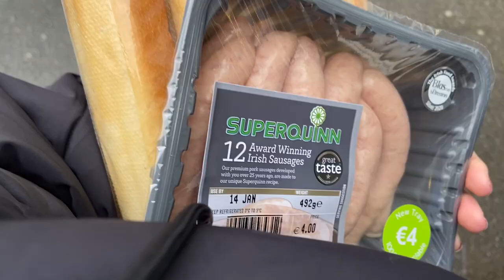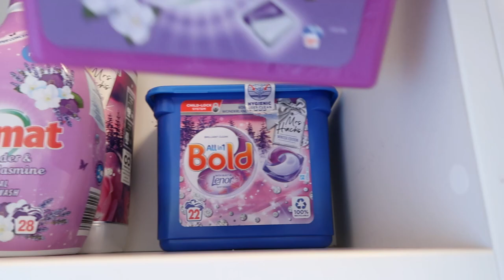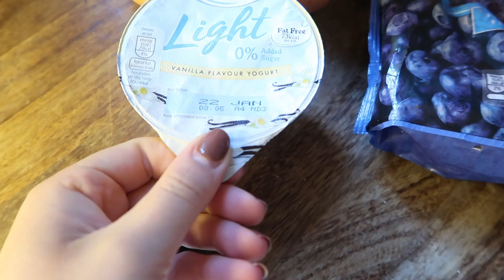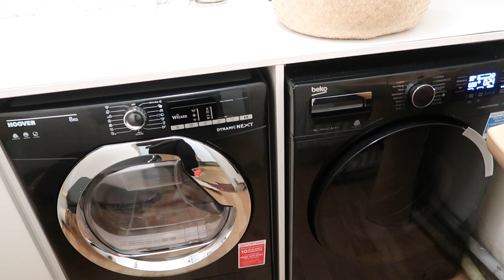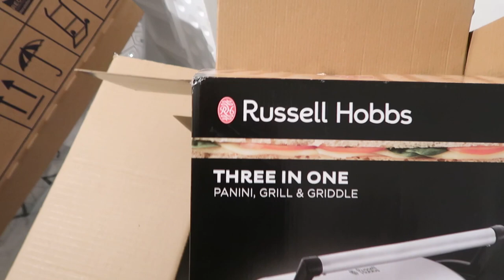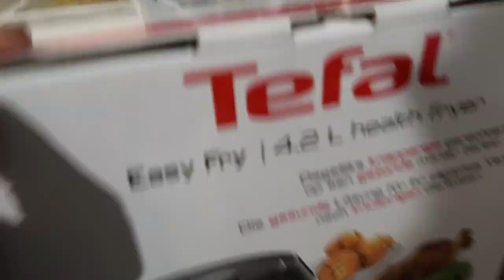All our appliances arrived!! ✨ | Home vlog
Welcome to anotha home vlog, we got all our appliances delivered by Powercity.
Enjoy xx